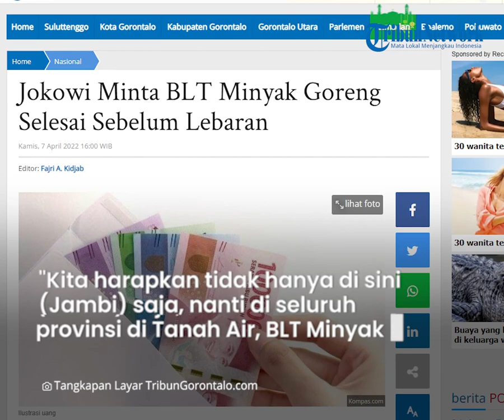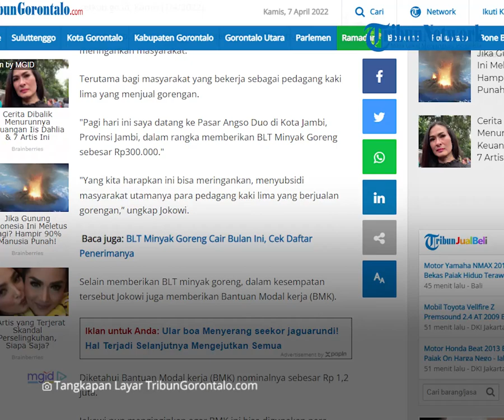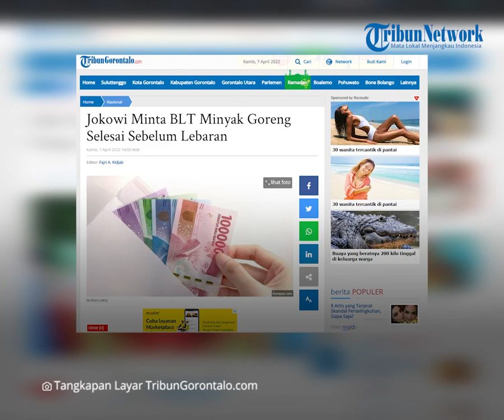Jokowi Minta BLT Minyak Goreng Selesai Sebelum Lebaran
Laporan Reporter TribunGorontalo.com : Fajri A.Kidjab/Azhar Kusuma (Azo)

TRIBUNGORONTALO.COM - Presiden Joko Widodo (Jokowi) menginginkan Bantuan Langsung Tunai (BLT) minyak goreng bisa segera disalurkan kepada masyarakat penerima di seluruh Indonesia

Dalam kunjungan kerja ke Provinsi Jambi, Presiden menyampaikan, BLT minyak goreng ini bisa segera disalurkan maksimal seminggu sebelum lebaran.

"Kita harapkan tidak hanya di sini (Jambi) saja, nanti di seluruh provinsi di Tanah Air, BLT Minyak Goreng bisa segera disalurkan."